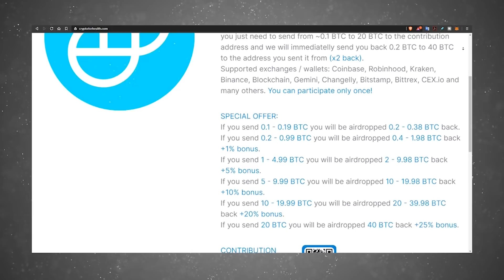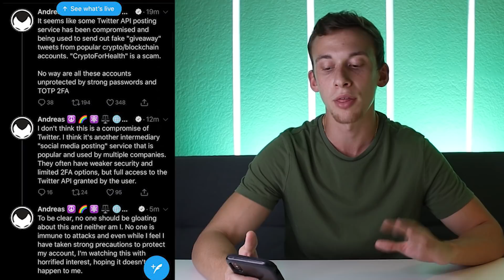The LARGEST Crypto Theft In HISTORY Is HAPPENING !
Check out the Hackers BTC Address: ** DO NOT SEND FUNDS TO THIS ADDRESS**